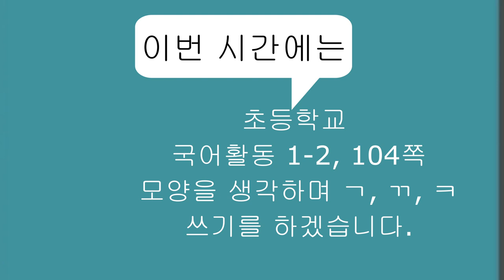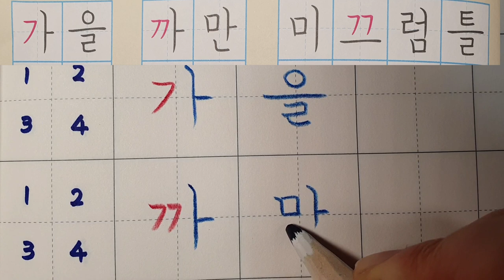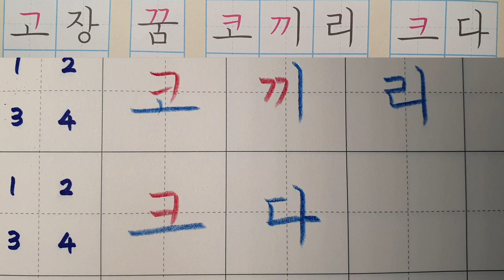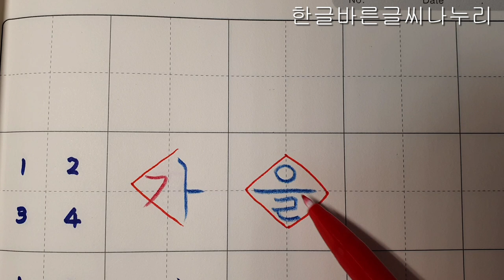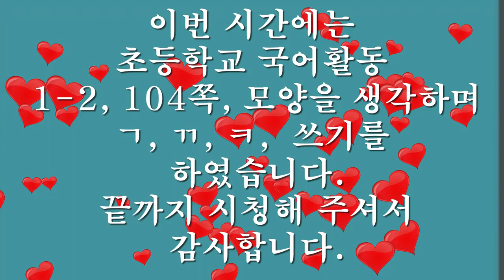[악필교정 방법]초등학교 국어활동 1학년 2학기 104쪽 모양을 생각하며 'ㄱ, ㄲ, ㅋ' 바르게 쓰기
초등학교 국어활동  1학년 2학기 104쪽 모양을 생각하며 'ㄱ, ㄲ, ㅋ' 바르게 쓰기
출처: 초등학교 1학년 2학기 국어활동 104쪽
색연필: 스테들러 노리스클럽 코끼리 색연필 1287
칸공책: 보조선이 있는 5칸 공책

Hello?
even realizing.